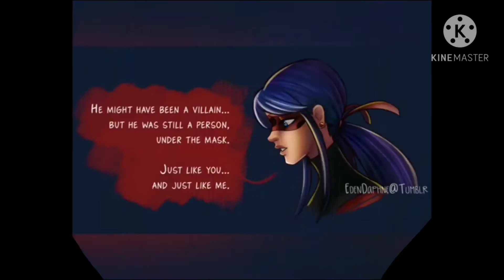7 years ago